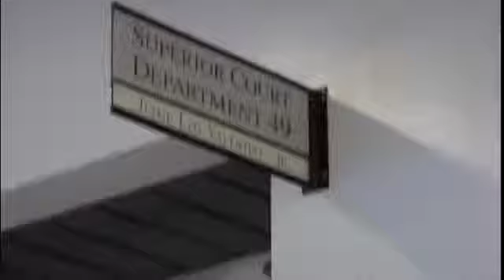Local Arts Update